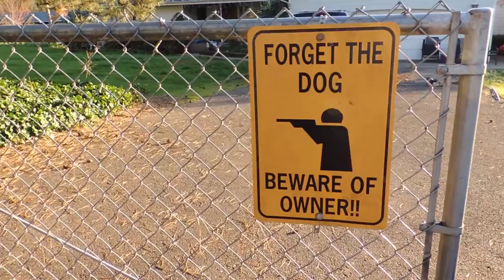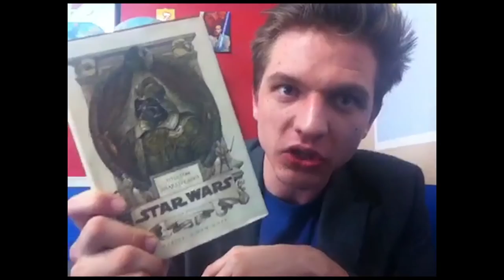STATE HYPE (As well as the unmasking of The Editor)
See y'all at State this year :)